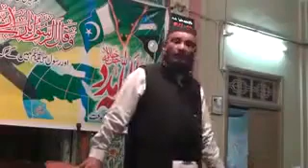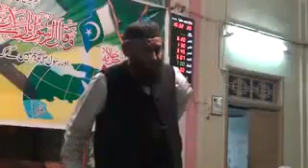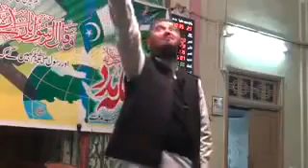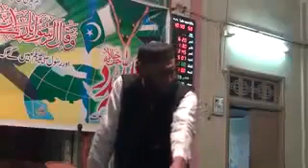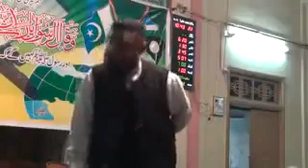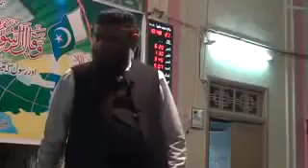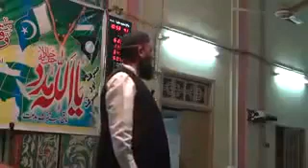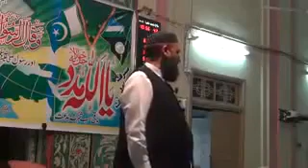Khalifa e Awal | خلیفہ اول | Allama Atta Ullah Bandyalvi | علامہ عطاء اللہ بندیالوی